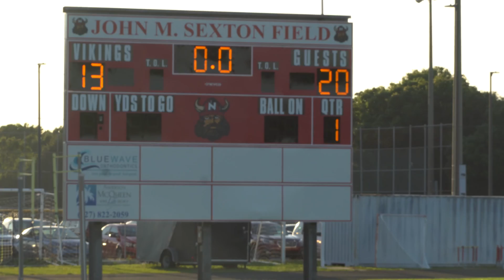Districts April 21